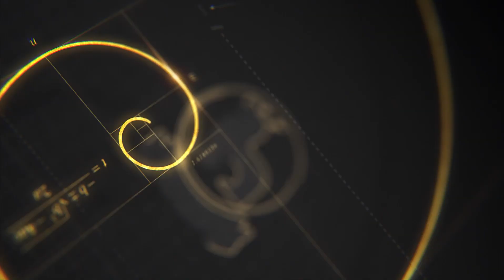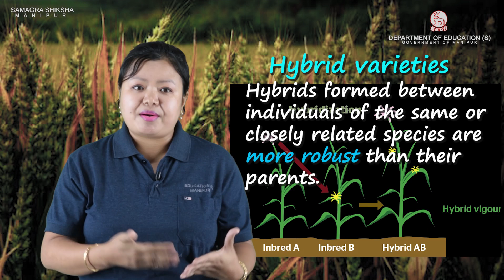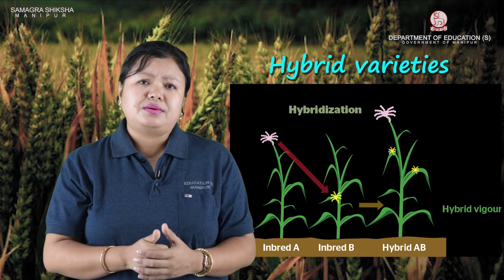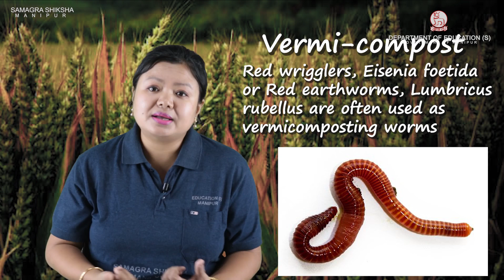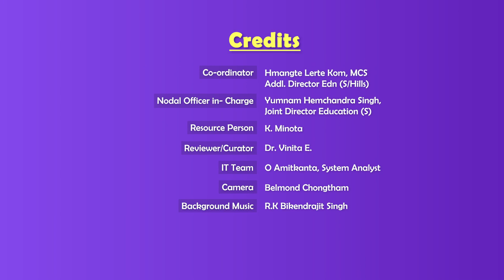Class 9 Biology Chapter 17 - Food Higher Yields Part 1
Developed by: Department of Education(S), Manipur in collaboration with Samagra Shiksha Manipur Econtent manipur BOSEM COHSEM DE(S)